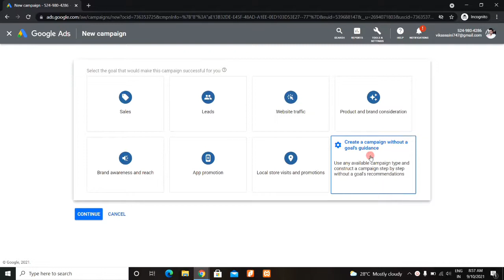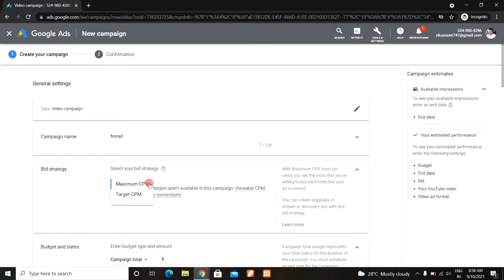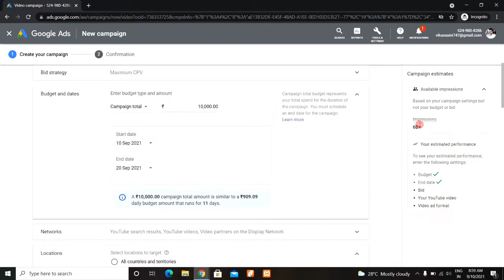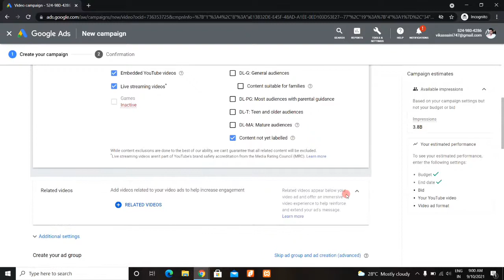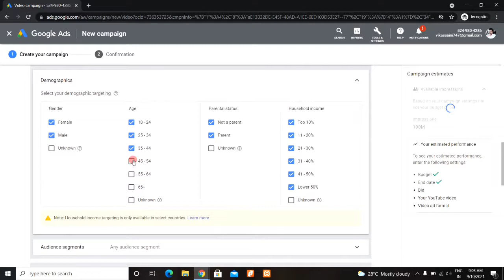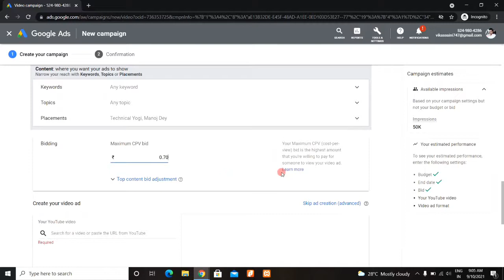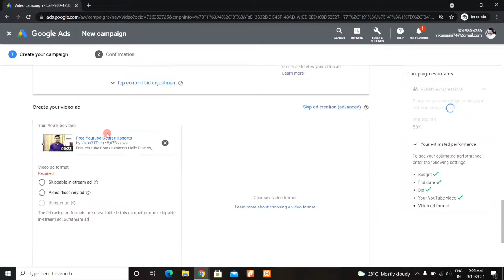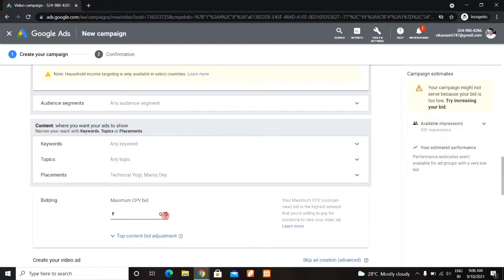YouTube par subscribers kaise badhaye 2021|How to get subscribers on YouTube fast | Skippable ads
YouTube par subscribers kaise badhaye 2021|How to get subscribers on YouTube fast | Skippable ads | Google ads tutorial 2021

Dosto, is video me maine apko sikhaya hai ki aap google ads me skip wali ad lgakar subscribers ko kaise badha sakte hai.

Queries Solved -
1. Google ads 2021
2.  Google ads tutorial
3. Promote your channel on google ads
4. Google Adwords full tutorial
5. Google ads youtube
6. How to promote your youtube channel
7. How to setup skippable ad
10. How to boost your youtube video
11. How to boost your youtube channel
12. Setup discovery ads in google ads
14. Grow your YouTube channel